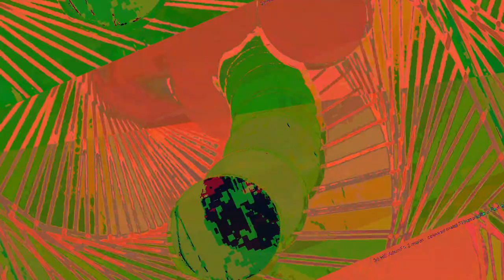A mixing the Liquid dreamcatcher 1 and 2 and other ambient songs of recent creations - new videos,